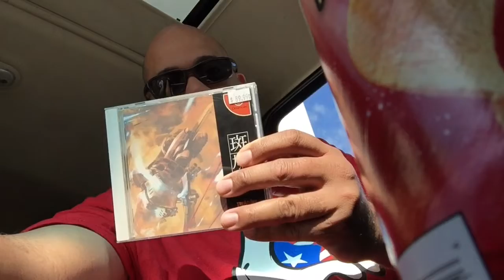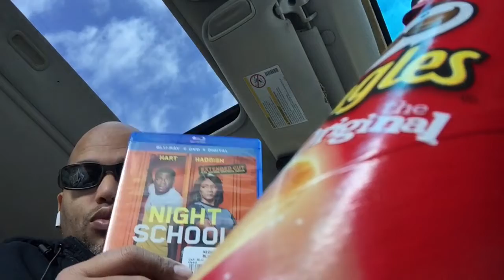Throwback Pickups 12/28/18 | Ikaruga Dreamcast | SNES Games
Theme and background music by Rebel Gaming Club
Video intro by Retro Gamers 717